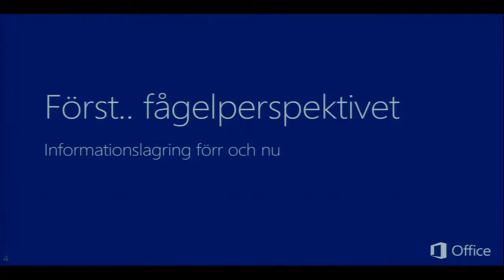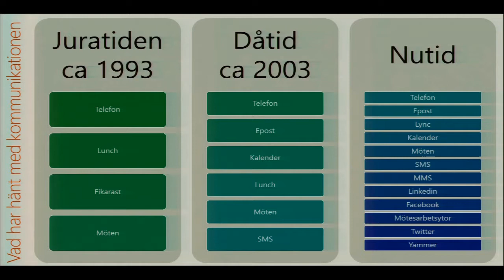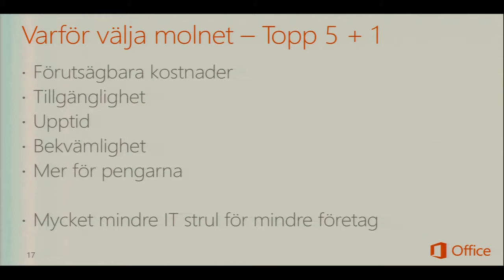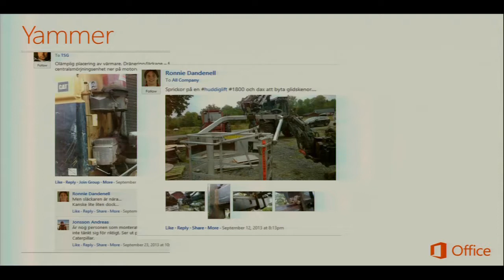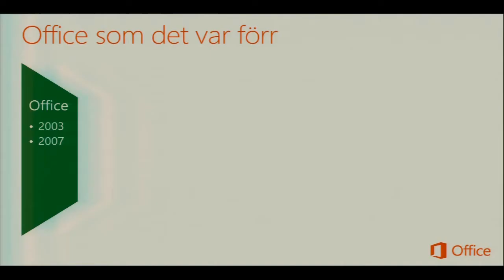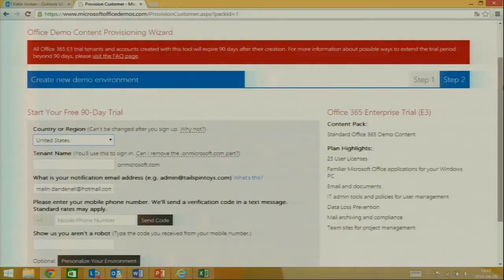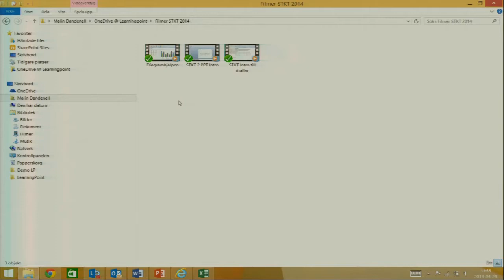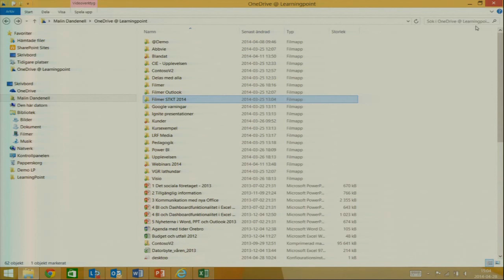Hur demar du bäst Office 365 för en mindre kund ? - Malin Dandenell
Under passet visar vi hur du bekvämt kan förklara och visa de olika delarna av Office 365 samt motivera fördelarna med Office 365. Vi diskuterar också hur du kan ta fram en snabb och enkel demomiljö.

Inspelat på Sales X Cloud 2014